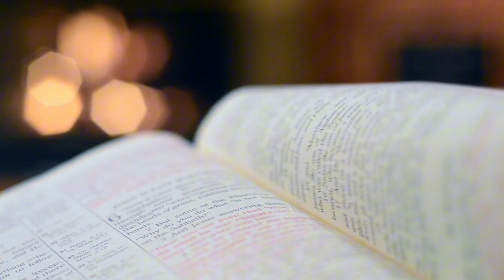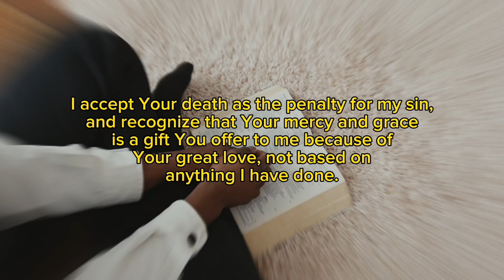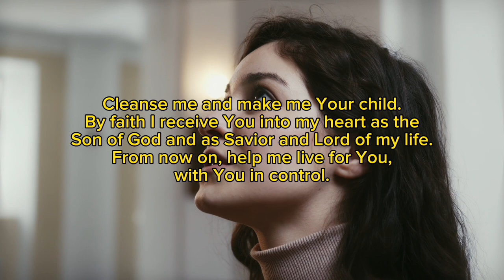This is how the devil cheats people! || Apostle Arome Osayi